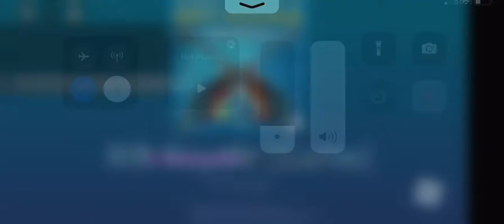There is guns in this one